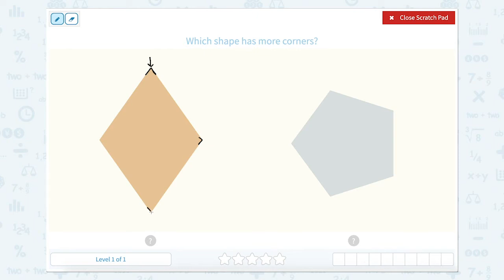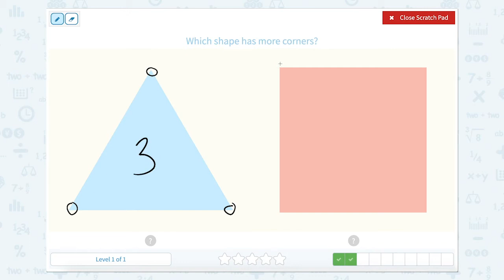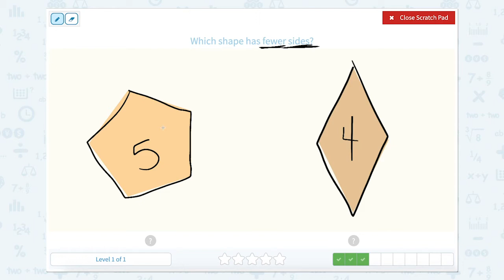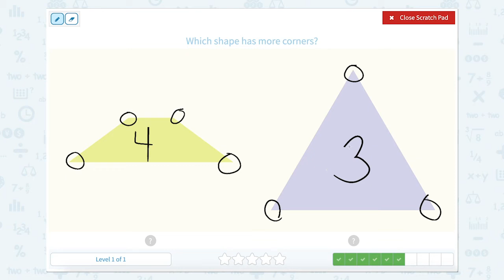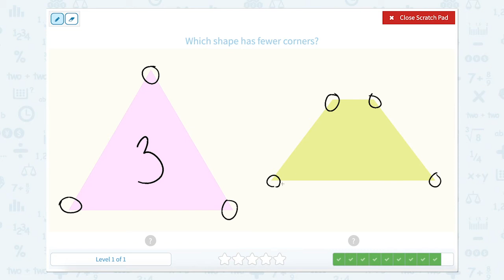2.3 Which Picture Shows More?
Which Picture Shows More?
Practice adding different groups of money to determine which is more.